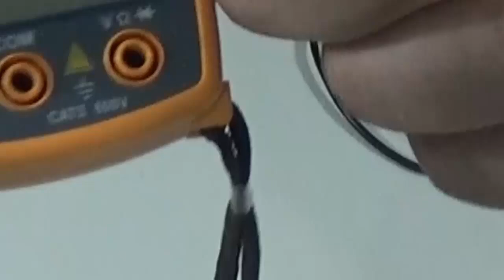Protector térmico de aire acondicionado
Explico la similitud entre el protector térmico de aire acondicionado y otros protectores, el funcionamiento del protector térmico, definición del protector térmico de una forma simple para su fácil comprensión y  como probar el protector térmico de aire acondicionado, también comento lo que suelen hacer algunas personas cuando piensan que el protector térmico esta dañado.